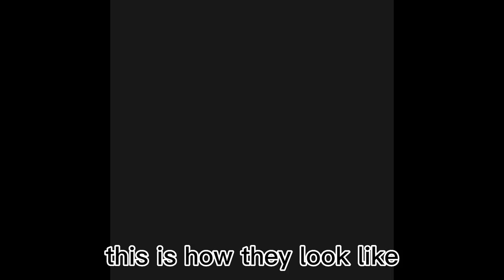*FREE* How to get Omori Kimchi Ramen Belt, Kimbap Cape & Gat in Roblox for COMPLETELY FREE tutorial!